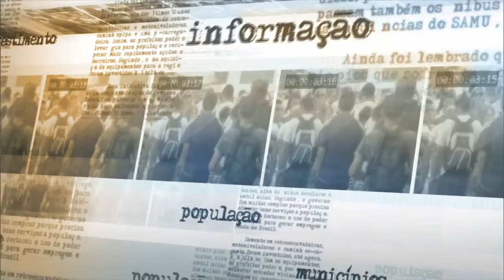Governo federal entrega 300 mil itens para a rede estadual de saúde do Rio de Janeiro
NOTÍCIAS DA FONTE - 24.12.15: Nesta quarta-feira (23), o governo federal criou um gabinete especial para lidar com crise na saúde do estado do Rio de Janeiro. Em entrevista, o secretário nacional de Atenção à Saúde do Ministério da Saúde, Alberto Beltrame, anunciou a entrega de 300 mil itens para serem utilizados para a rede estadual de saúde do Rio de Janeiro - são luvas cirúrgicas, agulhas, próteses ortopédicas e outros tipos de materiais.